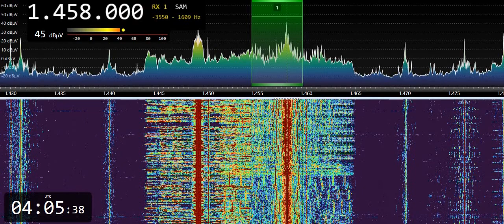Lyca Radio (G) 1458 kHz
As received in Ruovesi, Finland - on 26th of September 2019, at 0405 UTC. Distance 1846 km.
Receiver: ELAD FDM-S2 Receiver with Digital Signal Processing (DSP)
Software used for analyzing and displaying the received signal data: SDR Console v. 3.0.15
Transmitter site:  Brookmans Park